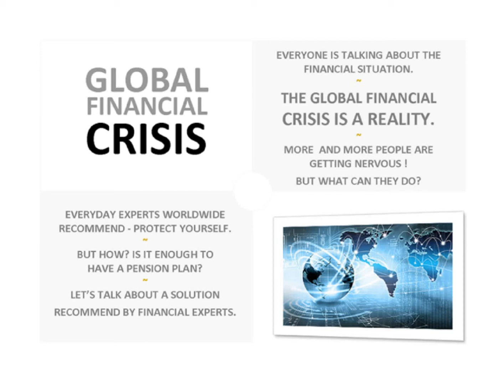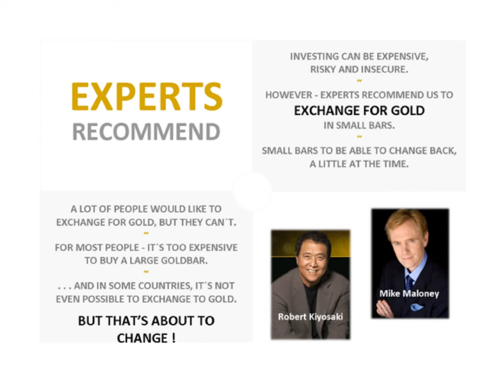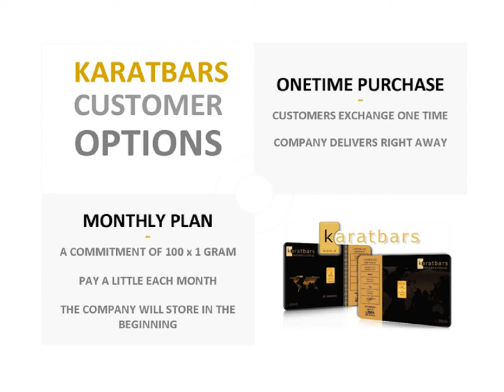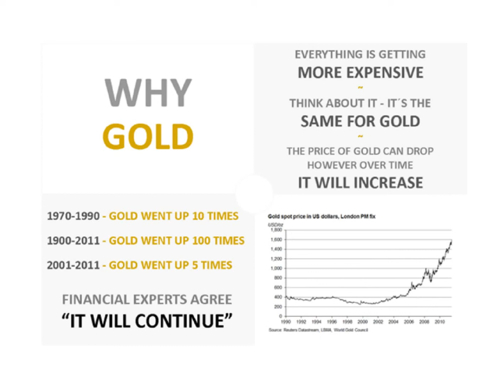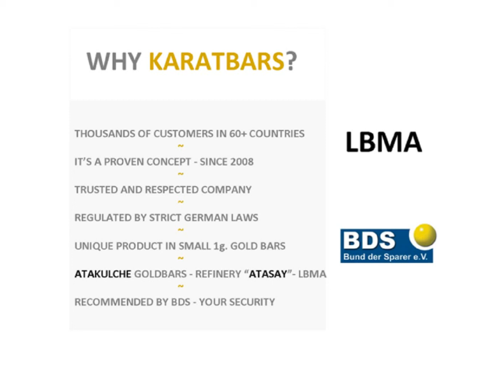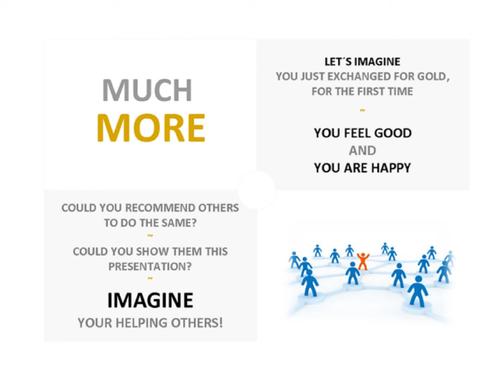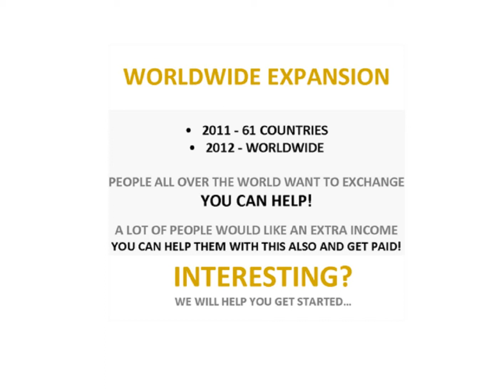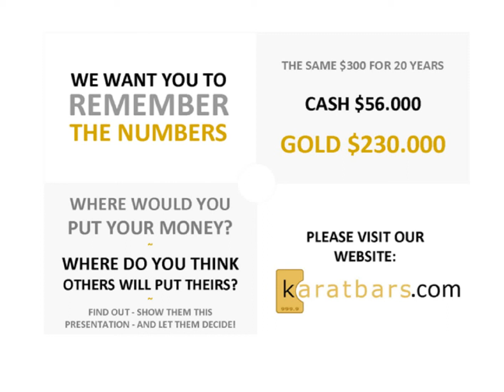Karatbars Marketing Tool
From now on Karatbars will only produce Karatbars with a hologram. The gold billions are shrink-wrapped together with a safety certificate. A consecutively serial number enables an additional protection against counterfeit. The production of the Karatbars can only be done by manufacturer witch have a LBMA license. The license for distribution obtains exclusively KaratSwiss AG in Switzerland. Karatbars go through an elaborate machining method that adds extra security to each piece produced. Holograms are also used in passports and banknotes. Goldbillions in a special shape. Karatbars including the certificate are shrink-wrapped, which becomes a check card. This packing combined with the unique 3-D-effect of the hologram, gives the gold bullion an extraordinary design. Karatbars gold bullions are not only a store of value, they are also a mesmerizing and unique design. Karatbars are available in 1 gram, 2.5 gram and 5g. (2.5 and 5 gram from end of April and only for one time purchase). The Karatbars as compared to conventional gold bullions are unique because of the hologram on the back and the LBMA certification on each unit. The front displays the same serial number, LBMA certification, and the stamped weight of the gold bullion.

The benefit of the Karatbars is clearly the resale. By the certificate, the hologram and the comprised gold, that is manufactured exclusively by an LBMA listed refinery. We offer our customers the highest level of safety, certification of purity and weight in the precious metals industry.
Security features of Karatbars
Karatbars with serial numbers and certificate
Karatbars have a small up charge compared to conventional billions.
This price corresponds to the additional expenditure of certification and adding the hologram.

Start your own gold business at gold Karatbars and protect yourself from financial crisis + GET YOUR BIG REWARD.
Thank You and Good Luck for all...